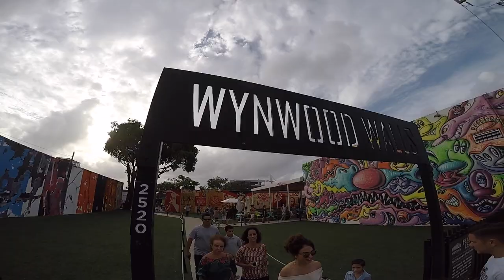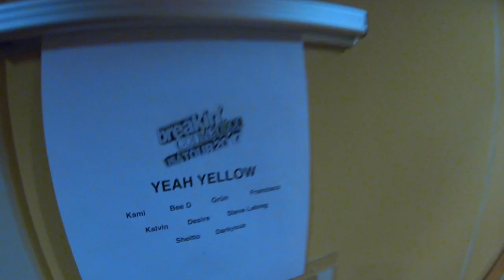Yeah Yellow in Miami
In Miami For Breakin' Convention.
We represented France with the performance "Yeah Yellow Sunshine", Workshops, School Freestyle and Chill.